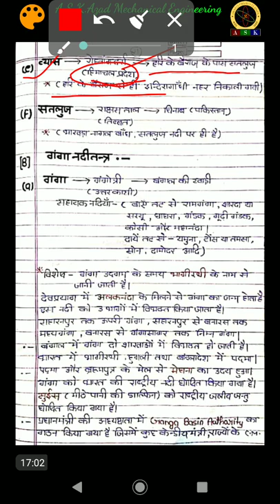GKG 4: भारतीय नदियाँ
भारत की 35 प्रमुख नदी एवं सहायक नदियाँ – RIVERS OF INDIA

भारत की नदियाँ इस देश की प्राचीन सभ्यताओं का एक महत्वपूर्ण अंग है और हमारे देश के लगभग सभी धार्मिक स्थलो को जीवन देने वाली है. नदियों के देश कहे जाने वाले भारत में जहा आज भी नदियों की पूजा की जाती है, आइए जानते है कुछ रोचक तथ्य एवं जानकारी भारत की नदियाऔर उनके उदगम स्थल के बारे मे!

गंगा नदी

उदगम स्रोत – गंगोत्री हिमनद
लंबाई – 2,525 कि.मी
मुहाना – सुंदरवन, बंगाल की खाड़ी

गंगा नदी भारत की सबसे महत्त्वपूर्ण एवं पवित्र नदी है जिसे माँ तथा देवी के रूप मे भी पूजा जाता है, इस नदी के तट पर कई धार्मिक स्थल है जिनका भारतीय सामाजिक एवं सांस्कृतिक व्यवस्था की दृष्टि से अत्यन्त महत्त्वपूर्ण योगदान है!

यमुना नदी

उदगम स्रोत – यमुनोत्री
लंबाई – 1,376 कि.मी
मुहाना – त्रिवेणी संगम, इलाहाबाद

यमुना नदी, गंगा नदी की सबसे बड़ी सहायक नदी है जो यमुनोत्री नामक जगह से निकलती है और इलाहाबाद में गंगा तथा सरस्वती नदी से मिल जाती है!

सरस्वती नदी

सरस्वती नदी एक प्राचीन एवं पौराणिक काल की नदी है जिसका विवरण वेदों में भी है, यह भारत की तीसरी पवित्र नदी है तथा प्रयाग में तीन नदियों का संगम है (यमुना नदी, गंगा नदी और सरस्वती नदी).

क्षिप्रा नदी

उदगम स्रोत – धार
लंबाई – 196 कि.मी
मुहाना – चंबल नदी

क्षिप्रा नदी मध्य भारत मे बहाने वाली एक ऐतिहासिक नदी है, इस नदी के किनारे उज्जैन महाकाल ज्योतिर्लिंग है और चार स्थानो मे से एक कुम्भ का मेला इसी नदी के किनारे लगता है!

नर्मदा नदी

उदगम स्रोत – अमरकंटक
लंबाई – 1,312 कि.मी
मुहाना – खम्भात की खाड़ी, अरब सागर

नर्मदा नदी एक पवित्र, दिव्य व रहस्यमयी नदी है जिसका स्रोत अमरकंटक में नर्मदा कुंड से हुआ है! नर्मदा नदी, गोदावरी नदी और कृष्णा नदी के बाद पूर्ण रूप से भारत देश के अंदर बहने वाली तीसरी सबसे लंबी नदी है।

गोदावरी नदी

उदगम स्रोत – त्रयंबकेश्वर
लंबाई – 1,465 कि.मी
मुहाना – बंगाल की खाड़ी

गोदावरी नदी जिसे दक्षिण गंगा भी कहा जाता है, महाराष्ट्र में नासिक जिले से निकलती है और आंध्र प्रदेश से बहते हुए बंगाल की खाड़ी मे जाकर मिलती है!

कावेरी नदी

उदगम स्रोत – तालाकावेरी
लंबाई – 760 कि.मी
मुहान